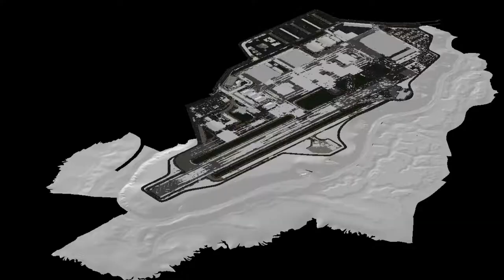Gta v Fort Zancudo [v2]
Descripcion:

Haca YO! hago estas cosas ahhahhahAHAHHAHAA!!

No olviden compartir el vídeo para que mas personas tengan acceso a mis conversiones y las disfruten

-Sin Nada mas que decir... Asta la Próxima

Copyright reserved*
Lunatic Tears

©Convert: Michelle (Michelle_Works)

No resubir bajo pena de eliminación del material Resubido . _.

[si... Ahora tengo que poner esto...]

Gta v Fort Zancudo
Gta sa Gtav Fort Zancudo
Gta sa Fort Zancudo Gta v
Fort Zancudo Gta sa